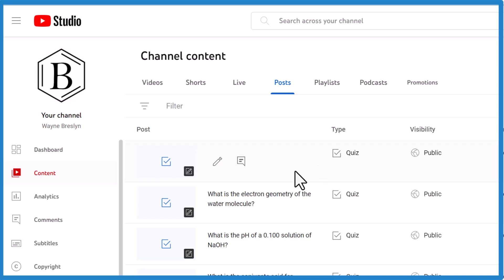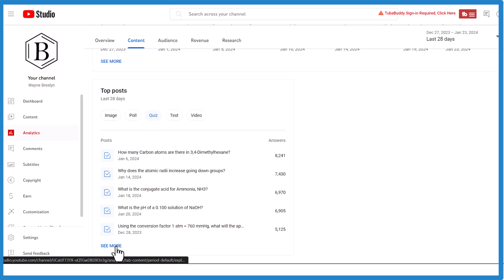How to see the Analytics community tab in YourTube Studio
To view the analytics for your Community tab posts on YouTube Studio, follow these concise steps:

🔹Access YouTube Studio: Log in to your YouTube account and navigate to YouTube Studio.

🔹Open Analytics: In the left-hand menu, right below the "Content" tab, click on "Analytics". This opens the main analytics dashboard for your channel.

🔹Navigate to Content Analytics: At the top left of the page, under the "Channel analytics" title, you'll find a menu with options like "Overview", "Content", and "Audience". Click on "Content".

Select Posts: In the "Content" section, you'll find options to view analytics for different types of content like videos, shorts, and posts. Click on "Posts".  Here, you'll see analytics for your Community tab posts. This includes an overview of your top posts.

Detailed Analysis: To go deeper into the analytics, scroll down and click on "See More" at the bottom of the screen. This will provide more detailed information, including the number of impressions, engagement metrics for polls, and views for each post.

Using the analytics for community tab posts can help understand the performance of your Community tab posts, and allow you to engage more effectively with your YouTube audience.